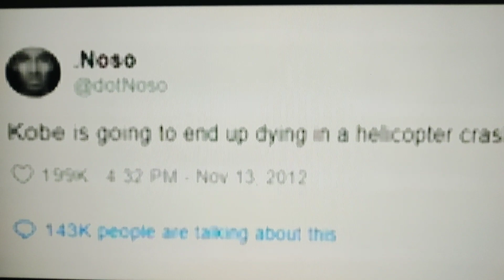Kobe Bryant Predicted to Die ~ Comedy Central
Wake up Sheeple. These are NOT consequences!  TRUTH.